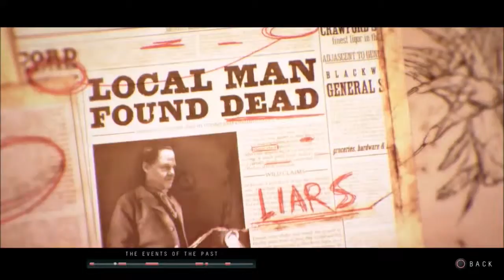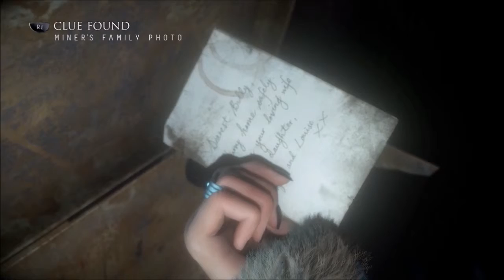MANIAC REVEAL! - Until Dawn - Part 12